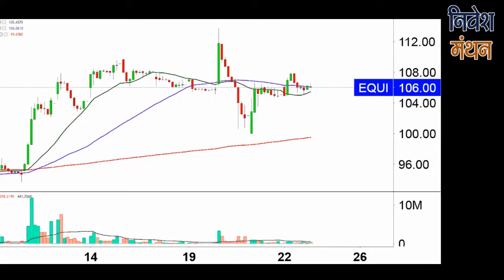equitas small finance bank share latest news today | equitas small finance bank stock analysis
क्या आप equitas small finance bank Stock में Investor हैं? Stock Analyst शोमेश कुमार आपको बता रहे हैं कि इसमें Buying and Selling के अच्छे Levels क्या हैं, आगे NSE में Stock Price का रुझान कैसा रहेगा, कितना रखना चाहिए Target, इन सभी बातों की Strategy जानने के लिए देखिए निवेश मंथन। हमारे साथ जुड़ें और सही सलाह का लाभ उठायें।